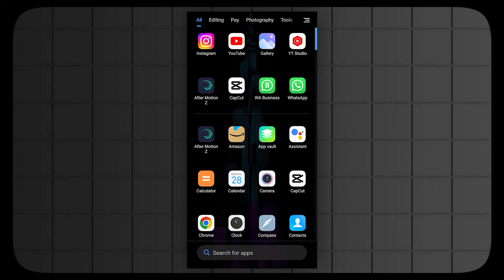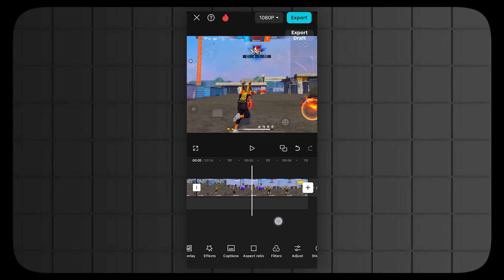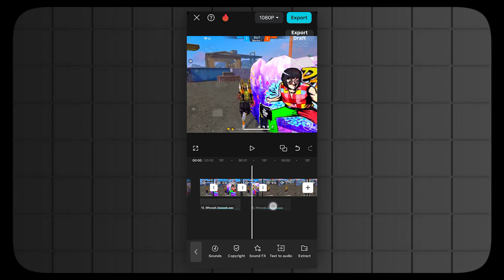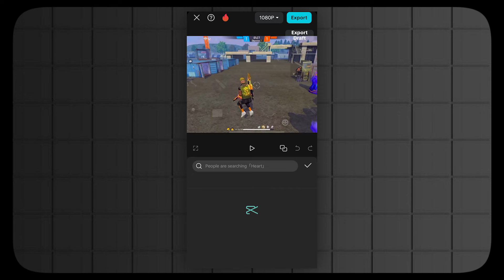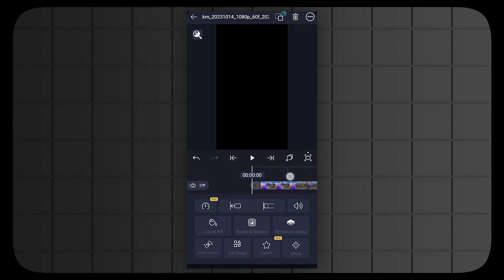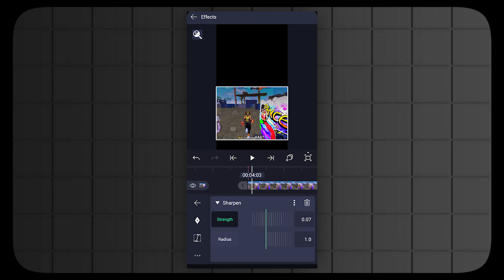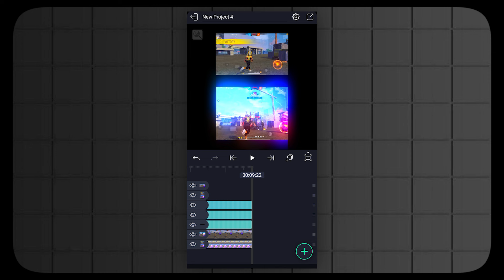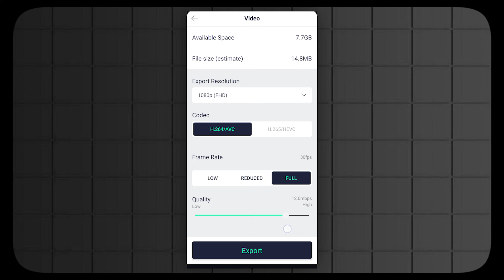1410 Gaming Video Editing || Instagram Viral Reels Editing || Raj Tips YT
1410 Gaming Video Editing || Instagram Viral Reels Editing || Raj Tips YT

Hello Guys
Kese Hai aap Log I hope Sab Maje Me Honge
To Es video ko pura watch karna
or ha video ko Like Karna Mat bhulna ☺

Ya Search kar lo
Raj Tips YT

My Laptop💻🔰

Finger Sleeves🔰

My Mic🎤🔰

1. free fire reels ki editing kese kare
2. 1410 GAMING viral hone wali reels ki editing
3. new black effect editing free fire
4. 1410 gaming alight motion editing free fire
5. instagram viral reels editing free fire
6. free fire trending reels editing
7. free fire editing video
8. free fire instagram my face reels editing
9. instagram trending reels editing
10. Alight motion video editing free fire